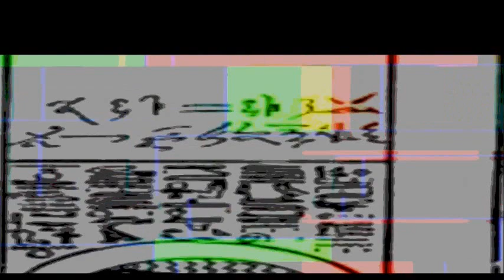Ancient Civilizations Background (With Music)